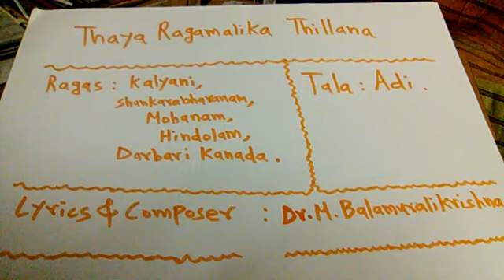THAYA RAGAMALIKA THILLANA - BY : GOPIKRISHNAN A.J.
RAGAS : KALYANI , SHANKARABHARANAM , MOHANAM , HINDOLAM AND DARBARI KANADA - TALA : ADI - LYRICS AND COMPOSER : DR.M. BALAMURALIKRISHNA.